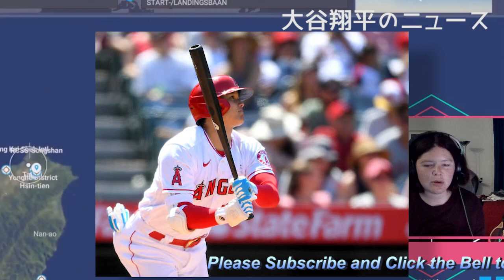【大谷翔平】大谷翔平、議論白熱のMVP争いで恩師マドンが提言 62発ジャッジと「分け合えば嬉しい」